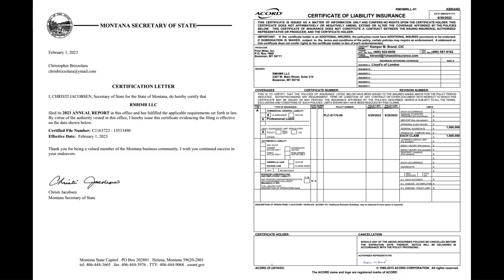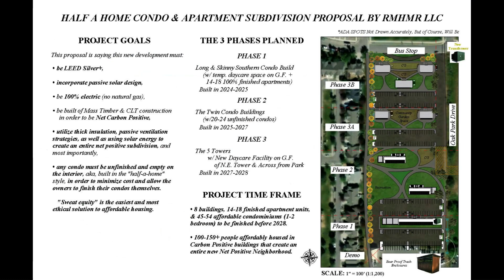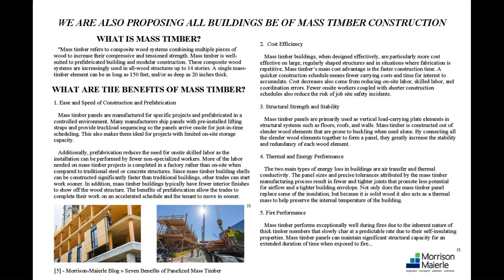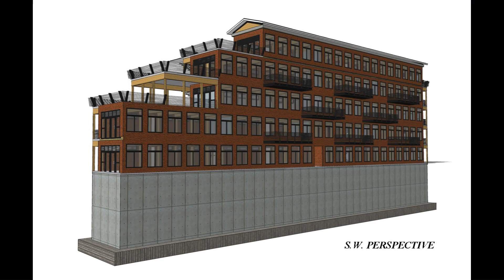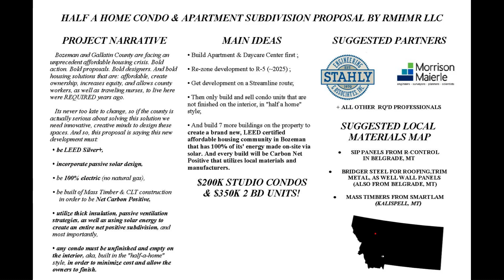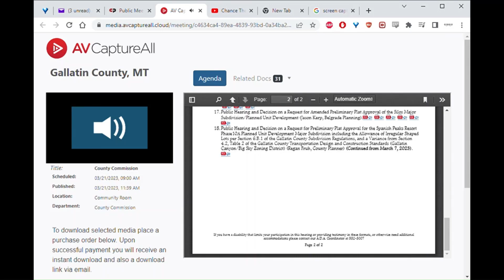03/21/2023 Gallatin County Affordable Housing Proposal by RMHMR LLC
GALLATIN COUNTY REQUEST FOR COMPETITIVE PROPOSALS
for DEVELOPMENT of the GALLATIN COUNTY REST HOME PROPERTY

RMHMR LLC CHARGES 6% COMISSION FEE ON TOTAL COST.

PROJECT NARRATIVE:
   "Bozeman and Gallatin County are facing an unprecedent affordable housing crisis. Bold action. Bold proposals. Bold designers. And bold housing solutions that are: affordable, create ownership, increases equity, and allows county workers, as well as traveling nurses, to live here were REQUIRED years ago.

   Its never too late to change, so if the county is actually serious about solving this solution we need innovative, creative minds to design these spaces."

PROJECT GOALS:
• To be LEED Silver+,

• incorporate passive solar design,

• be 100% electric (no natural gas),

• be built of Mass Timber & CLT construction
    in order to be Net Carbon Positive,

• utilize thick insulation, passive ventilation strategies, as well as using solar energy to create an entire net positive subdivision, and most importantly,

• any condo must be unfinished and empty on the interior, aka, built in the "half-a-home" style, in order to minimize cost and allow the owners to finish their condos themselves.